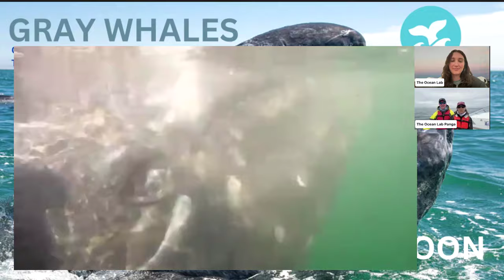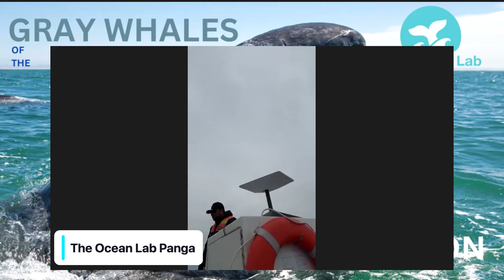2:27 – 11AM – GRAY WHALES OF THE SAN IGNACIO LAGOON